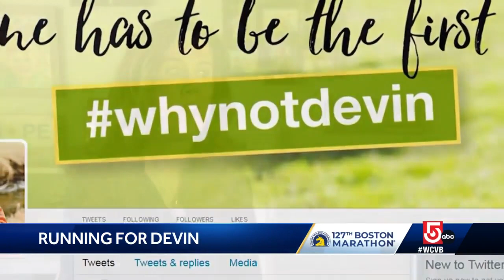Mom running Boston Marathon in memory of son who lost battle with DIPG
Every Boston Marathon participant’s cause is inspiring, but a super mom from Framingham has pushed through hundreds of miles on the pavement in memory of her son.